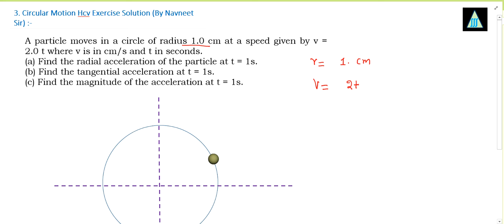a particle moves in a circle of radius 1.0 cm at a speed given by v = 2.0 t where v is in cm/s and